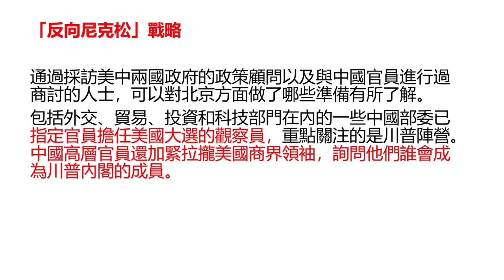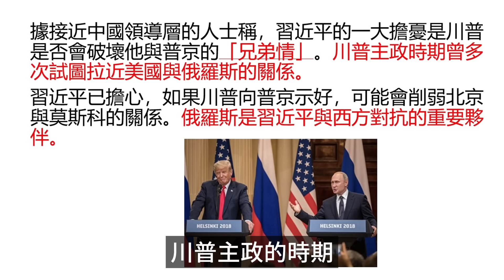中國擔憂川普再執政？中俄關係因川普巨變？｜天高海闊 20240509｜美國總統大選｜俄羅斯｜美中關係｜中美關係｜拜登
中國擔憂川普再執政？中俄關係因川普巨變？｜天高海闊  20240509